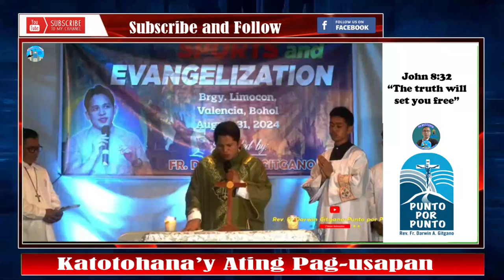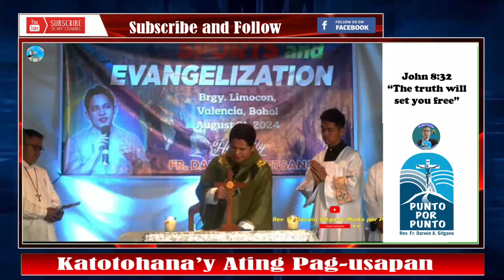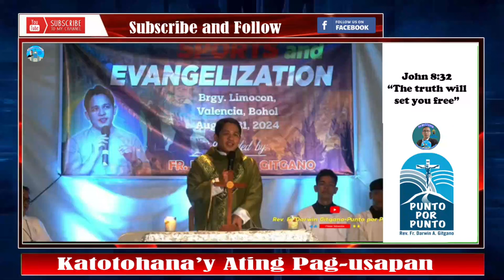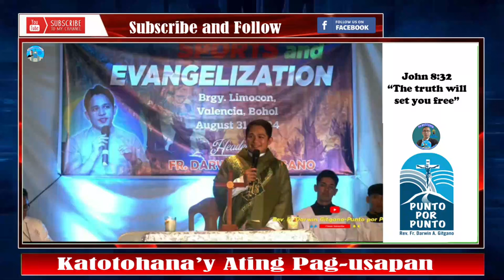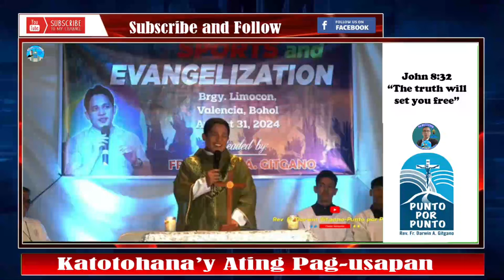Malinis na Puso, Malinis na Isip: Ang Kahalagahan ng Espiritwal na Paglago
"Sa video na ito, tatalakayin natin ang kahalagahan ng pagkakaroon ng malinis na puso at kung paano natin maiiwasan ang pekeng kabutihan na ipinapakita ng diyablo. Dapat ay maging malinis ang PUSO ng TAO! Alamin ang mga hakbang at prinsipyo na makakatulong sa iyong espiritwal na paglago at pagiging tunay na mabuti.